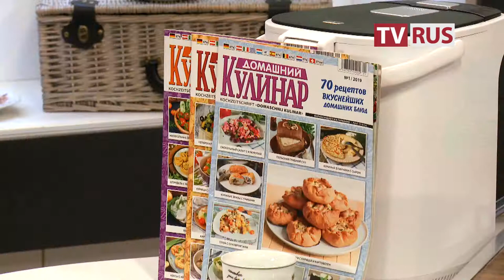"Рецепт успеха" в гостях Анна Штуккерт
Большая кулинарная премьера на телеканале "TVRus". Каждое воскресенье в 11:00 гости программы делятся рецептами не только кулинарными, но и своего успеха!